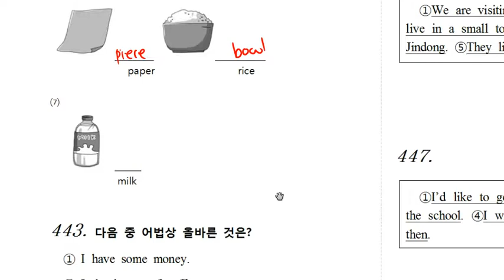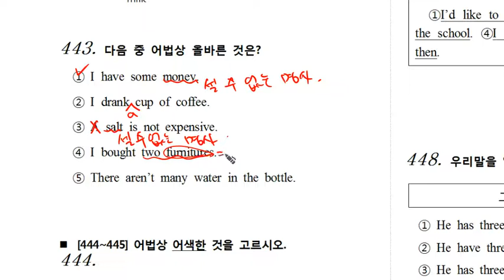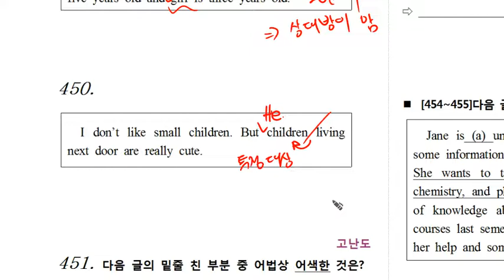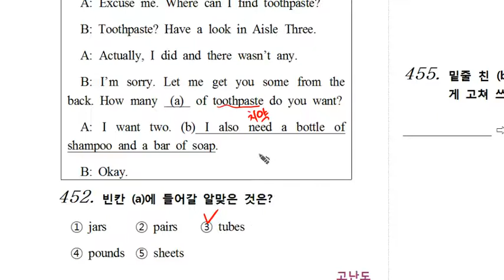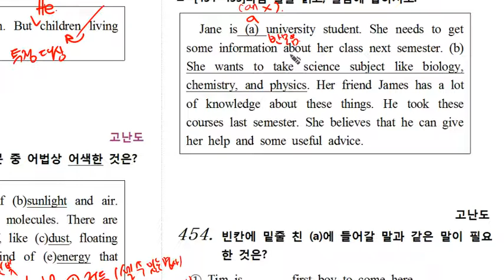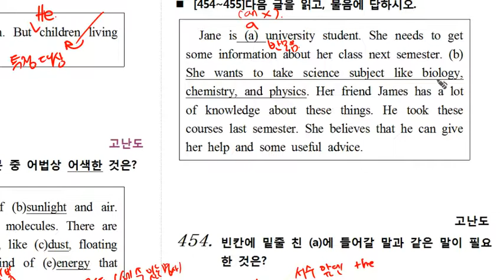mix1 9탄 0441